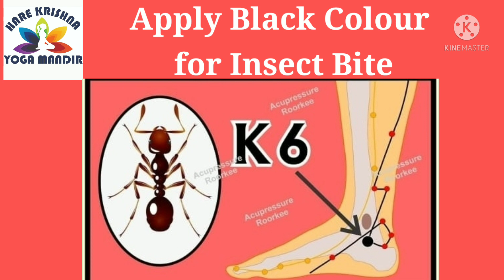Insect Bites and Stings Treatment | How to Treat Insect Bites and Stings | Acupressure Point KI6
Insect Bite & Stings Treatment By Acupressure  Point KI6 (Kidney 6)। Functions। Home Remedy Zha Chai
बिढनी, मधुमक्खी, ततैया, बर काटने के घरेलू उपाय | जलन, सूजन, दर्द में आराम ||
ततैया मधुमक्खी के काटने पर क्या करें दर्द और डंक का 100% इलाज Remedy for wasp and bee sting
Insect Bite Treatment In Hindi
Insect Bites and Stings | Insect Bites Treatment | How to Treat Insect Bites and Stings |
Hare Krishna Yoga Mandir Meena
I am a Certified Yoga Teacher, Reiki Grand Master, Sujok and Naturopath. I have cured many diseases without Medicines and Surgery. In this channel I am trying to share easy ways to be healthy and happy with help of Therapeutic Yoga, Acupressure and Naturopathy. I neither recommend any product nor sale. I have healed many patients with help of Crystal Healing.

Consultancy charges ₹500 in India ₹1000 outside India
Online Treatment is available.